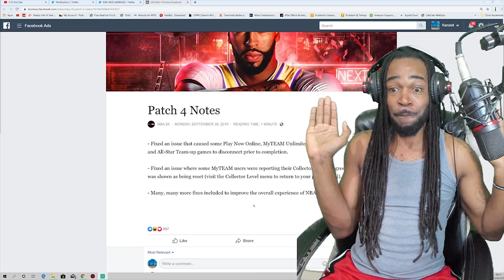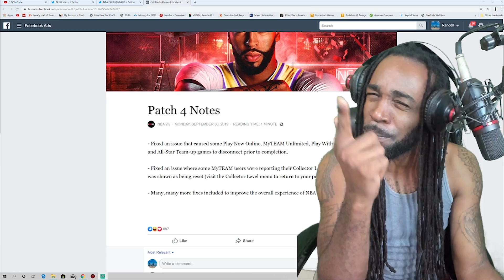NBA 2K20 NEWS - WHAT WAS ACTUALLY PATCHED IN PATCH 4 & PATCH 1.05! DID THEY BREAK THE GAME AGAIN?!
My Setup